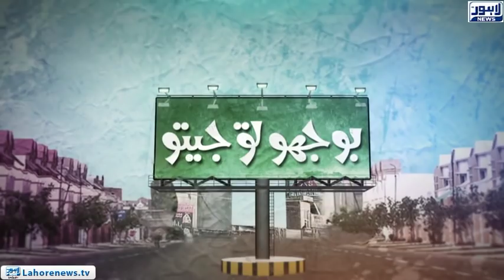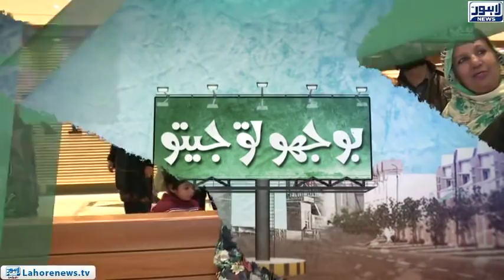Bhoojo To Jeeto - Part 03 - Dying To Meet Host Aleena, Saudi FAN Reaches Pakistan